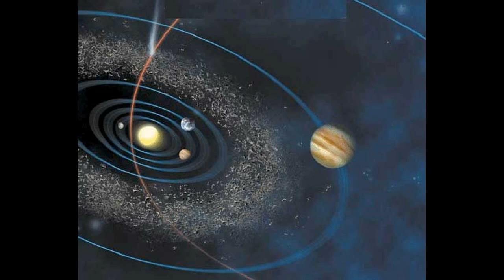Karacan Kombo - Sultan Süleyman